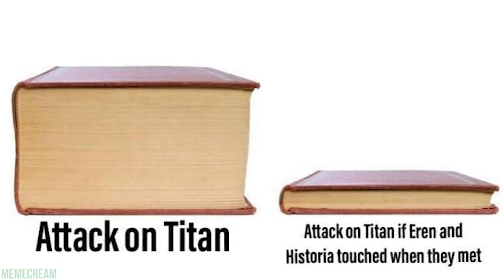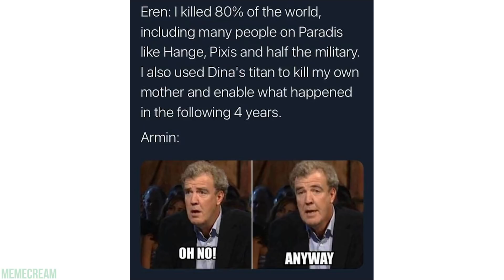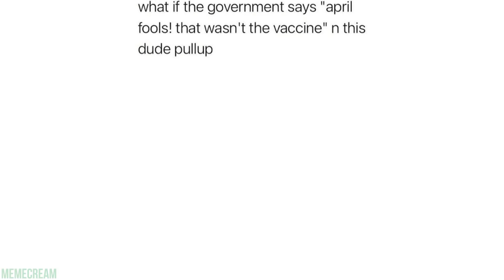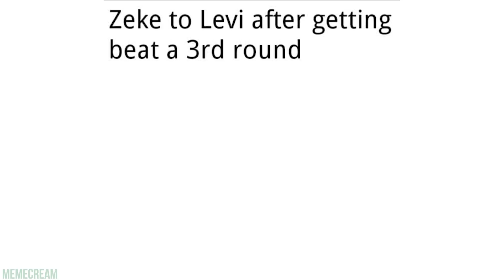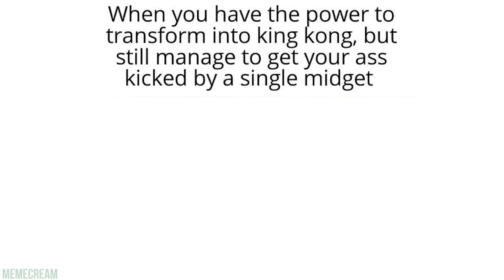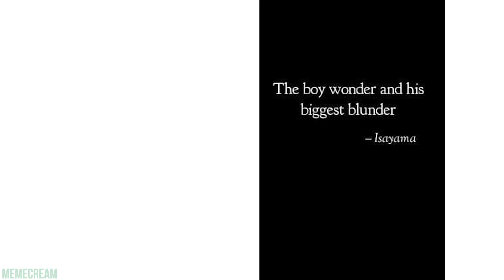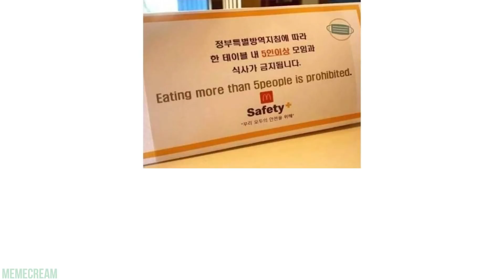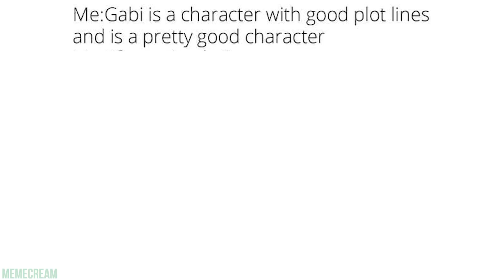ULTIMATE ATTACK ON TITAN MEMES 2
you found an easter agg.

Secretly, aot is just attack on titties.